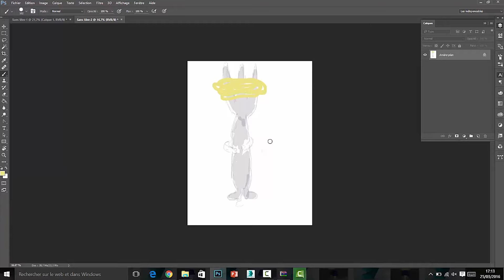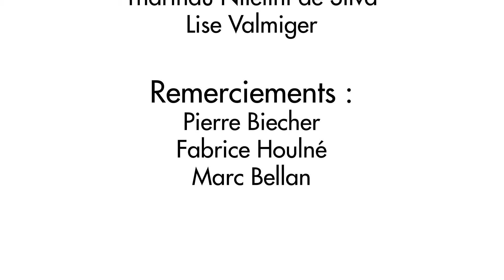Abécédaire numérique : 26 images fixes 3D en haute définition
Réalisation d’un Abécédaire numérique pour la société SeeWorks, pour la session de Bourse aux Projets 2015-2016.